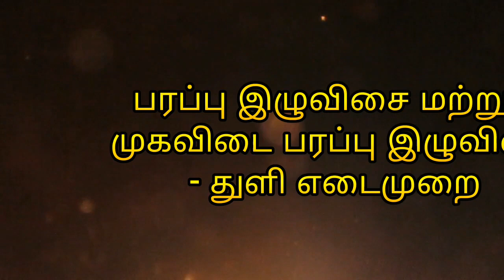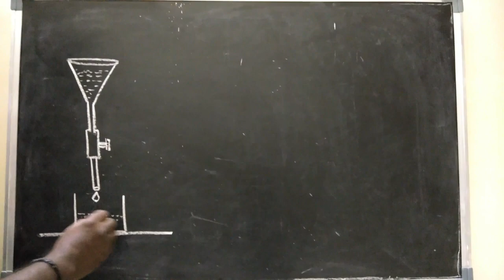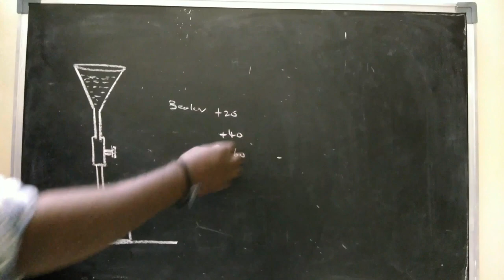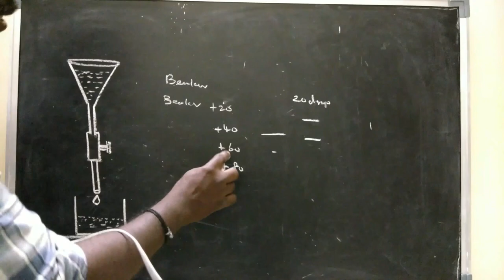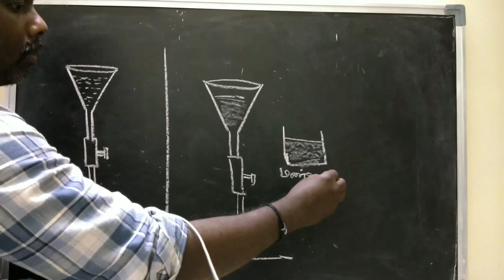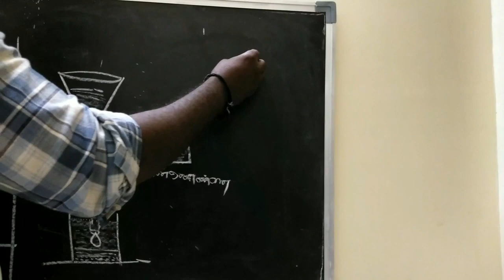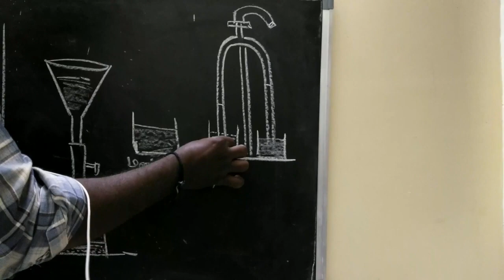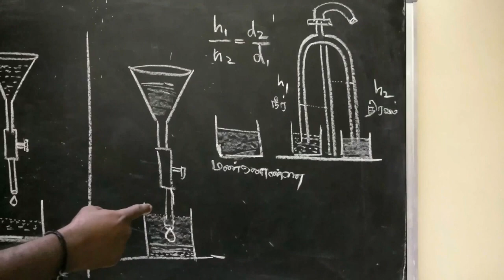BV PHYSICS PRACTICAL IN TAMIL SURFACE TENSION AND INTERFACIAL SURFACE TENSION DROP WEIGHT METHOD